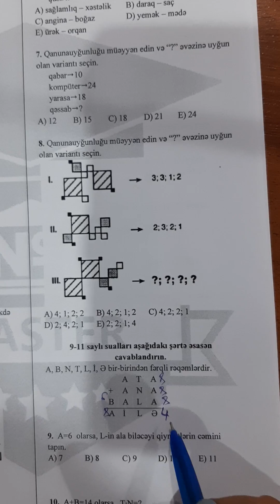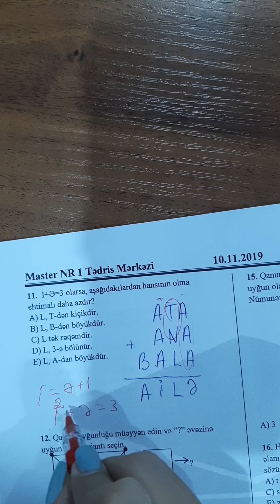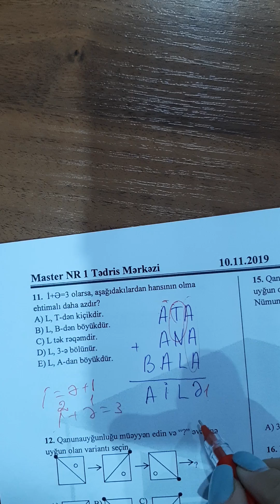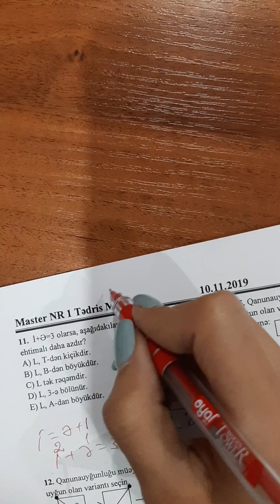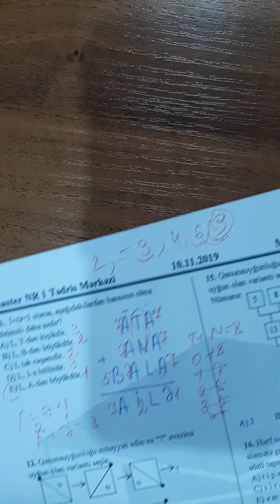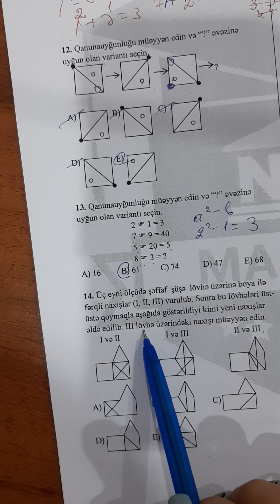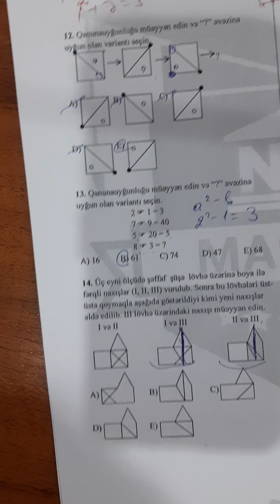Mövzu Sınaq İmtahanı 3, Məntiq Sual (10-14)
Əziz tələbələr, Youtube hesabımızda zaman-zaman müxtəlif sualların, sınaq testlərinin və dərslərin video-izahı paylaşılacaq. Sizə MSİ 3-də istifadə edilən Məntiq suallarının Bahar Mehdiixanova tərəfindən video-izahını təqdim edirik.
Paylaşıb, bəyənib, abunə olub dəyərli şərhlərinizi bildirsəniz sevinərik. Xoş izləmələr!

- Ünvanlarımız: Elmlər filialı:
- Sumqayıt filialı: Ünvan: Sülh Plaza( lll mərtəbə), otaq 309